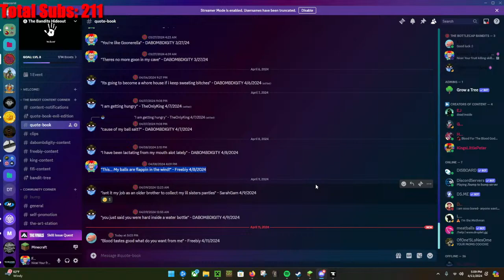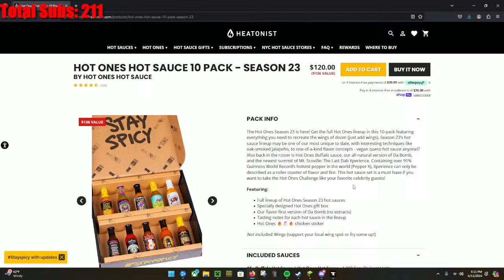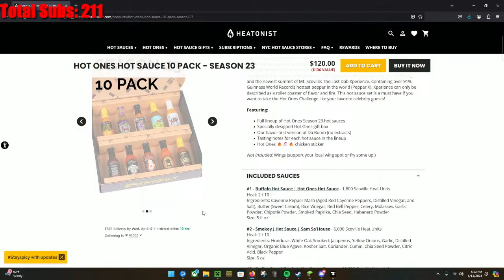1.20.5 Waiting room! | Minecraft 1.20.4 LIVE Day - 31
Hanging out in the [REDACTED] Farm area!
Probably not gonna update to the Pre-Releases or straight to 1.20.5 when it comes out btw, want my mods and resource packs to update first!

~~ RULES ~~
1 - Be kind
2 - PG-13, for the most part
3 - No bullying, sexism, racism, homophobia or other hate related things
4 - Don't spam, emote or otherwise (unless I call for it)
5 - No politics
6 - ENGLISH only, please!
7 - Do NOT say your age in chat
8 - Don't argue
9 - No advertising/Self-promotion
10 - No trauma dumping
11 - Please no cringe. Please.

Find me else where!